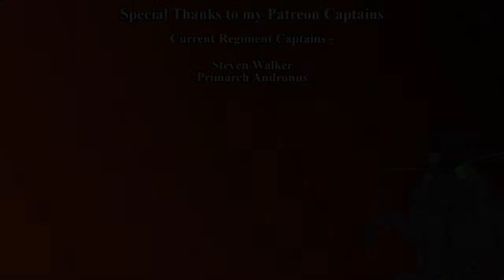Path of Exile | Co-Op | Part 17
In this series, my fellow YouTubers and I will be trying the top down hack and slash game. let's see how much murder Hoboing we can get away with.